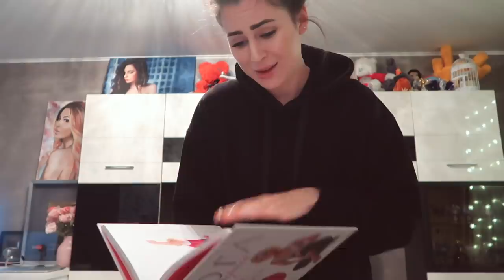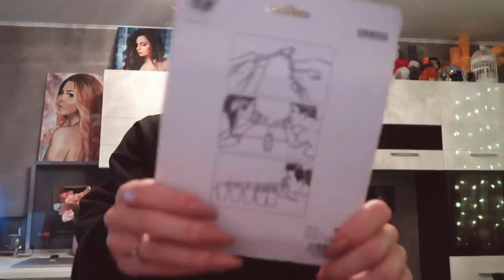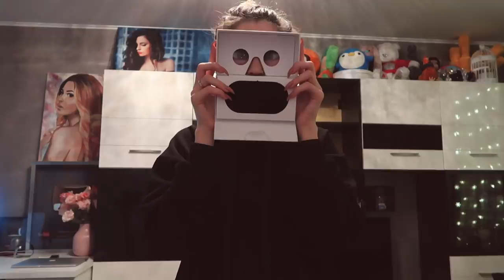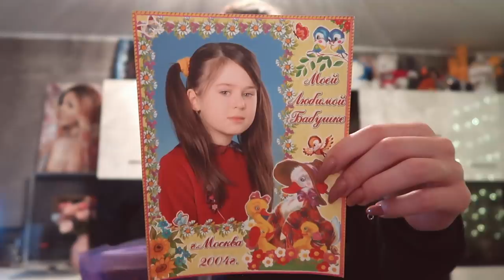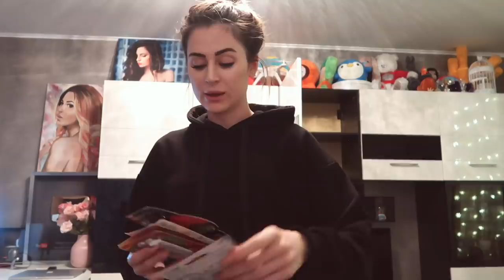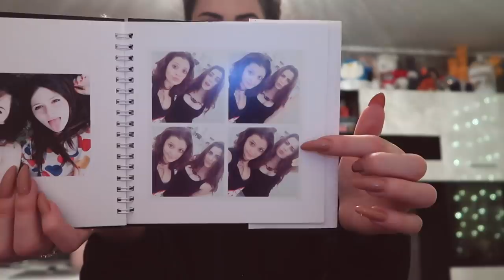VLOG| РАЗБИРАЮ ВЕЩИ | НАШ ХОМЯК УМЕР